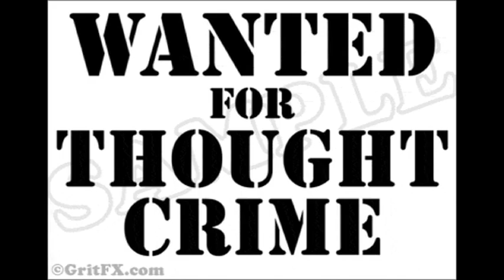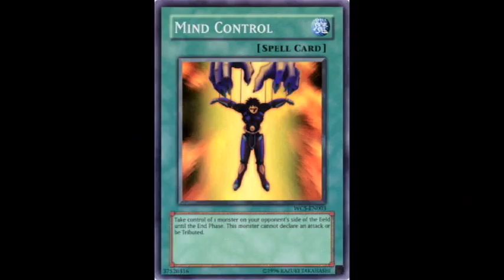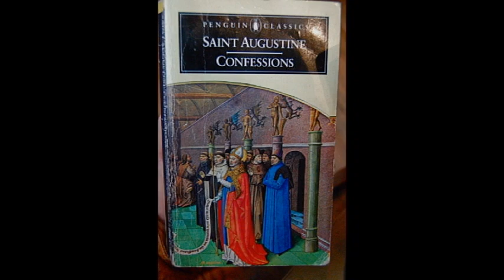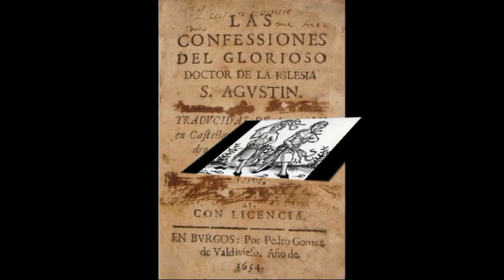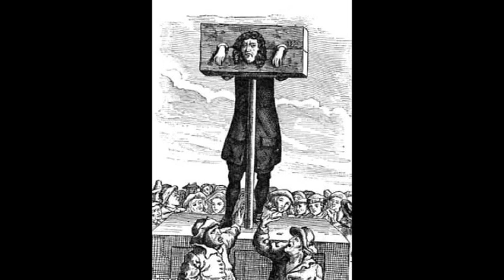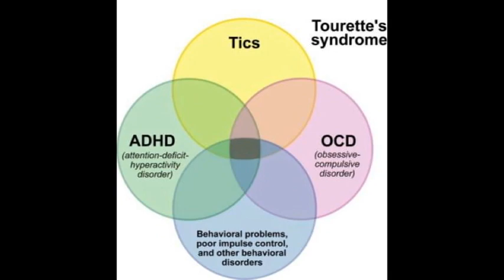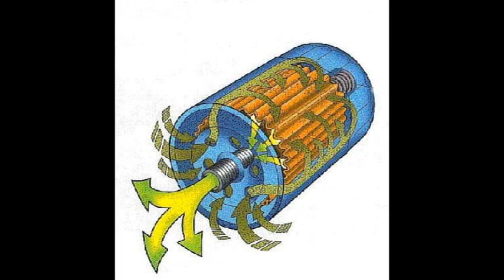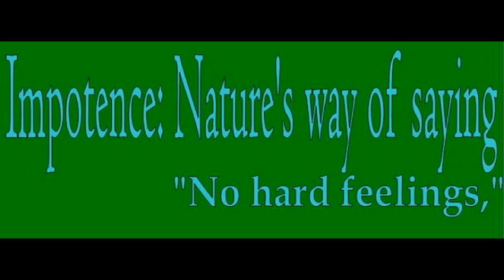Why I Don't Buy It 3 Thought Crime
Ever hear that swill about sinning in your heart just by thinking or feeling something? Lend me your eyes and ears for a few moments and I will demonstrate how this is humbug of the highest caliber.

Your friendly neighborhood WT101